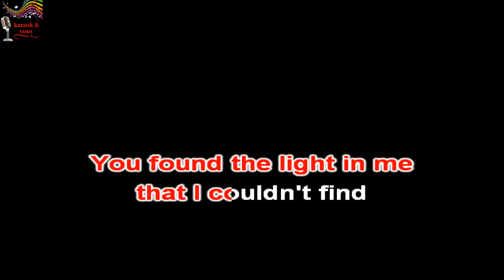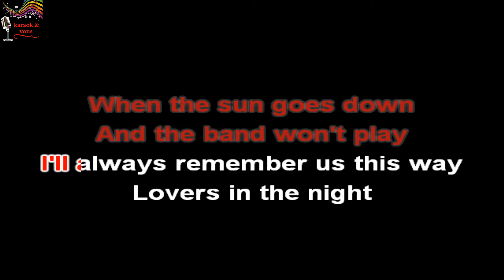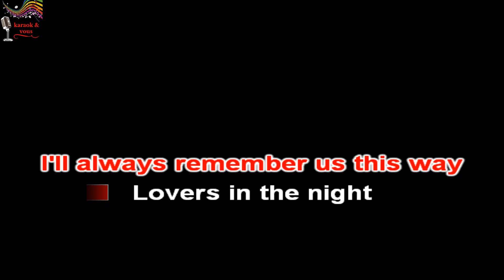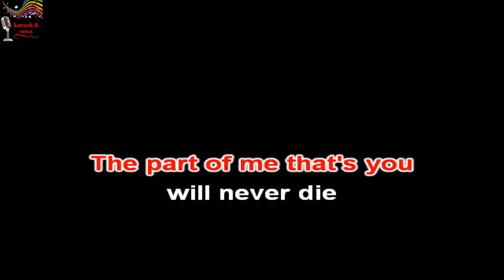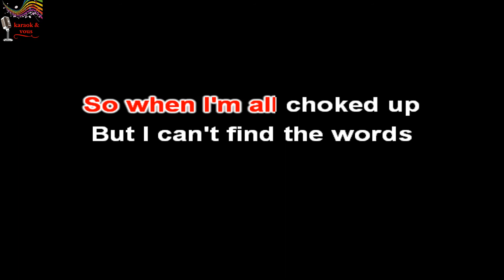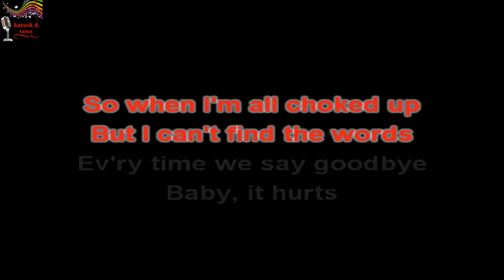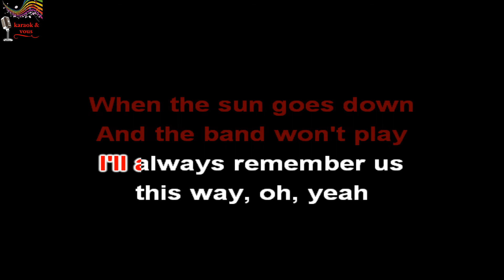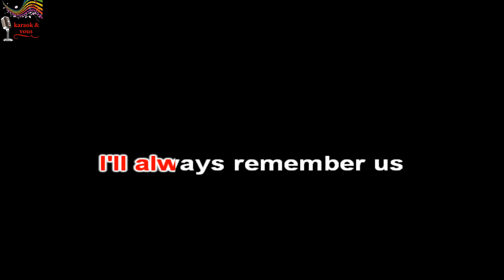Karaoké Lady Gaga - Always remember us this way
Karaok&vous

Titre : Always remember us this way
Artiste : Lady Gaga